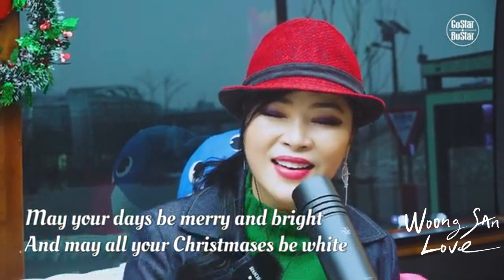웅산(WOONGSAN)[雄山] - White Christmas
with 고스타 버스타